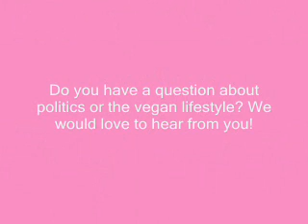Conservative Vegan Blog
Are you sick of hearing "meat is murder" from vegans? Do you want your fur coat to stay paint-free? Luckily, there are some vegans that have conservative political viewpoints.

If you have a question about politics, veganism, or both, that you would like to see on the blog, write to us at .